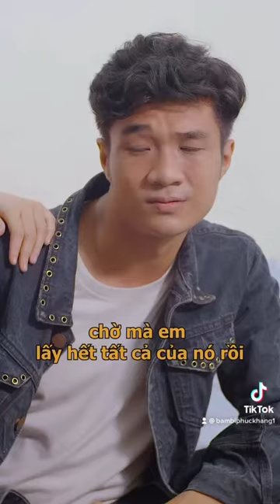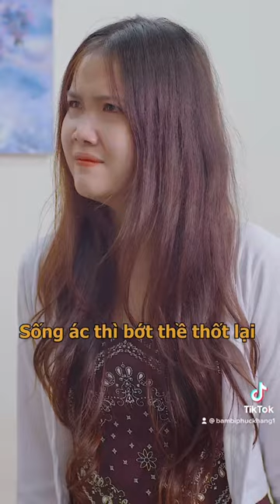Bambi Nguyễn Phúc Khang | Sống Chung Với Mẹ Kế - Tập 6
Những đứa trẻ mồ côi luôn cần được yêu thương nhiều hơn.